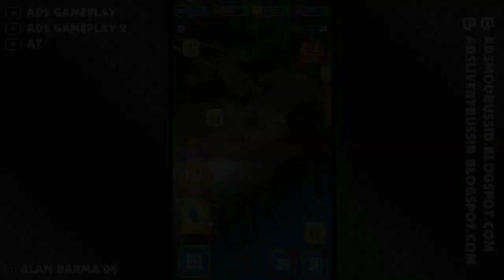MEDIEVAL MERGE EPIC RPG GAMES GAMEPLAY #738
About This Game :
An epic puzzle game with magic and mystery. Craft weapons in this RPG merge game

This farm has a story to tell. A land full of mystery awaits! In every corner lies a new discovery in this world of epic adventure as you help our heroine fulfill her quest.

Fight exciting battles in amazing role-playing adventures, with familiar merge puzzle mechanics, diverse gameplay, and unique graphic style.

Your task is to solve all troubles of your village, fight monsters, repair the damage, and protect the people from the enemy.

Tools and weapons will be required to tackle those challenges, such as knives, hammers, gloves, swords, axes.

Craft tools and merge them together, ready your sword and let magic guide you through this RPG fantasy where the way of dungeons of old may lead you to a gold-filled castle... or to the red dragon's own lair.